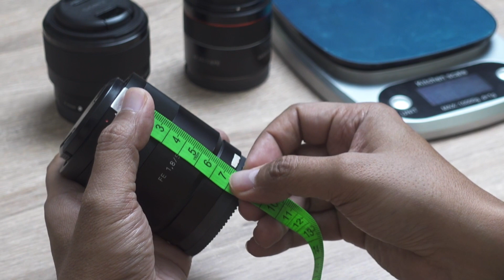Battle Of Samyang 45mm f1.8 vs Sony 50mm f1.8 vs Sony Zeiss 55mm f1.8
1. Unboxing Samyang 45mm f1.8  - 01:00
2. Sample Photo of Samyang, Sony and Zeiss - 03:59
3. Speed of Auto Focus Samyang, Sony and Zeiss - 05:29
4. Pros and Cons - 07:53